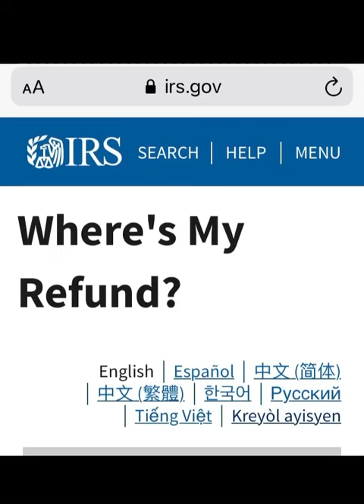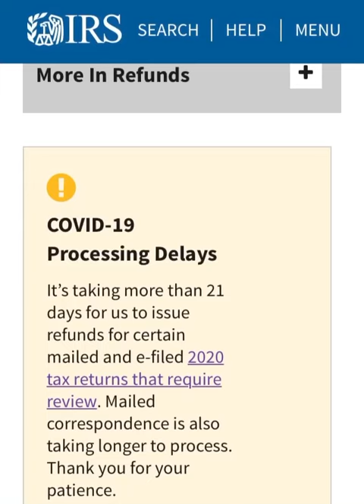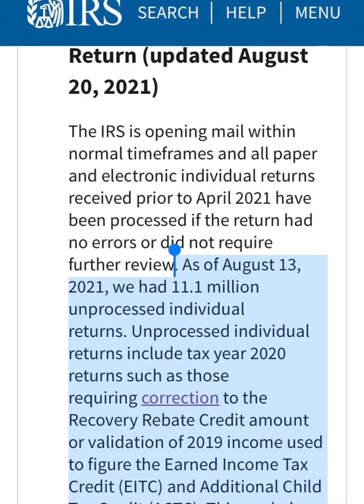Tax refund update, latest numbers on tax refunds still waiting to be processed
Latest on Tax Refunds Still  Waiting To Be Processed

Here is the latest update as of 8/20/2021 from irs.gov on the tax refund delay
Number of tax refund still waiting to be processed

Where is my refund, and why is my refund still processing update.
millions waiting to be processed especially manual tax returns..
Here are some tax refund approval dates shared in the comments
to give you an idea when your refund maybe approved.
Tax refund 2021. IRS tax refund 2021. Where's my refund 2021. Where is my refund

Sharing not an irs employee, can be found on irs.gov type in search amended return